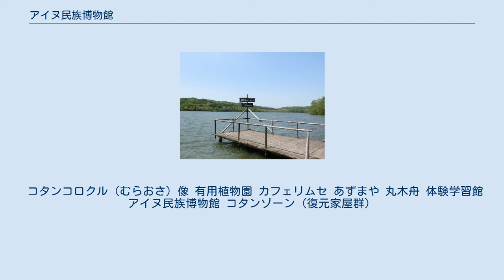アイヌ民族博物館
一般財団法人_(博物館)
アイヌ民族博物館（アイヌみんぞくはくぶつかん）は、北海道白老郡白老町にある博物館。
アイヌ語で「大きい湖の集落」を意味する「ポロトコタン」と呼ばれる野外博物館の施設の一つでもあった。
2018年3月31日まではポロトコタンと共に一般社団法人アイヌ民族博物館によって運営されていた。
 アイヌ民族博物館は、アイヌ民族に関する有形・無形の資料を専門に展示・保存し、調査研究、教育普及事業を総合的に行う社会教育施設として、白老町民はじめ広域の人々に利用してもらい、学術及び文化の発展に寄与することを目的としている。
野外博物館の性格を持つ園内にはアイヌの住家であったチセやプ（食料庫）、ヘペレセッ（ヒグマの飼養檻）、チプ（丸木舟）などを復元・展示してコタン（集落）を再現している。
博物館ではアイヌ民族の資料約5,000点、北方少数民族資料の約250点を収蔵しており、約800点を常設展示している。
また、アイヌ絵や文書約150点、図書約7,500冊を所蔵している。
文化伝承・保存事業としてイオマンテなどの伝統儀礼を実施ているほか、伝統工芸の機織りやキナ（ゴザ）編み、民族衣服の製作、アイヌ文様の刺繍なども常時実施・公開しており、アイヌ文化に触れることができる体験学習を行っている。
 儀式で使うトノトを作るため酒類製造免許を取得している。
 国の「民族共生象徴空間」（2018年に愛称がウポポイに決定）整備に伴い2017年度末で閉館し、新たに「国立アイヌ民族博物館」が2020年に開設する予定である。
運営を1本化する方針である国立アイヌ民族博物館の運営主体を目指すため、アイヌ文化振興・研究振興機構が一般財団法人アイヌ民族博物館を吸収合併する形で協議を進めている。
なお、閉館後の拠点として旧白老町立社台小学校校舎を活用する予定にしている。
 2020年4月1日、初代館長に、元国立民族学博物館副館長の佐々木史郎が就任した。
 1965年（昭和40年）に白老市街地にあった「白老コタン」を現在地となるポロト湖畔に移転し、「白老観光コンサルタント」が運営主体となる「ポロトコタン」として営業開始した。
1967年（昭和42年）には白老町立による「白老民俗資料館」（現在のアイヌ民族博物館旧館）が開館した。
1976年（昭和51年）、白老コンサルタントを発展的に解消した「財団法人白老民俗文化伝承保存財団」を設立。
1984年（昭和59年）に「アイヌ古式舞踊」が国の「重要無形民俗文化財」に指定されたことに伴い財団による伝承公開が始まり、民俗資料常設展示施設として「アイヌ民族博物館」（新館）が開館、博物館法による「登録博物館」になった。
 コタンコロクル（むらおさ）像 有用植物園 カフェリムセ あずまや 丸木舟 体験学習館 アイヌ民族博物館 コタンゾーン（復元家屋群）